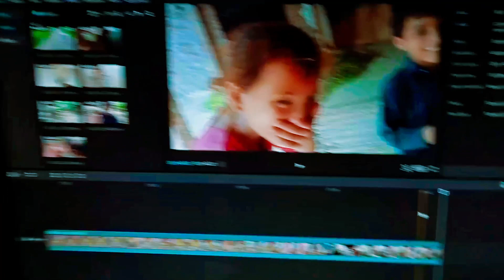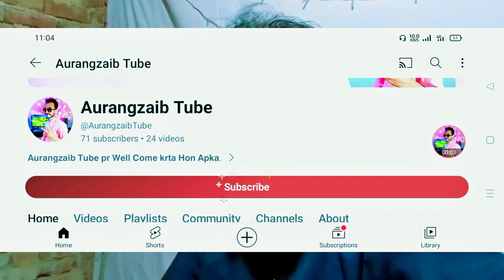Life Style Vlog at Village 2023 - Gaaon Ki Zindagi - Desi Vloger in Pakistan - Aurangzaib Official